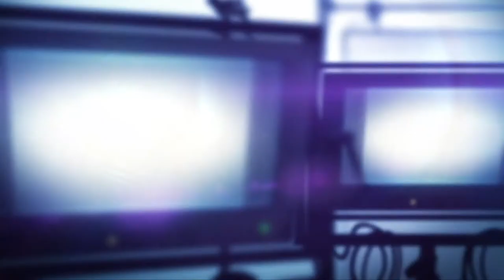AAFCACoversations: Salt N Pepa Interview- Cheryl James, Sandra Denton, GG Townson, & Laila Odom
Join the Gail Mitchell as she interviews CherylJames, Sandra Denton, GGTownson,​ and LailaOdom​ about their new Lifetime movie SaltNPepa. Watch the AAFCA Conversations: Salt N Pepa Interview- Cheryl "Salt" James, Sandra "Pepa" Denton, GG Townson, & Laila Odom. Salt N Pepa is now available to watch on Lifetime.

About AAFCA: The African-American Film Critics Association (AAFCA) actively reviews cinema at-large, with a particular emphasis on films which include the Black experience.